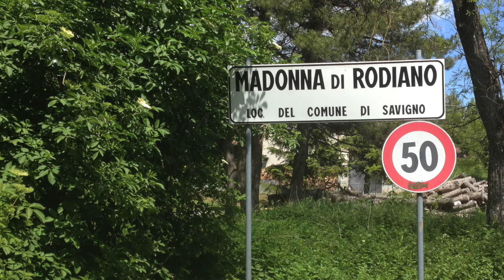Le Sorgenti di Cereglio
Le sorgenti di CereglioPedalata in Bicicletta a Casalecchio di Reno Bologna con vendita e assistenza Mountainbike Ciclicorsa Ciclibambini, E-Bike Accessori abbigliamento Scott Wilier Brico NW Montana